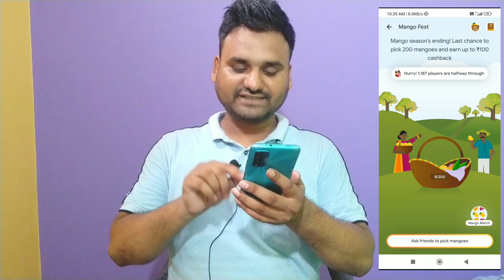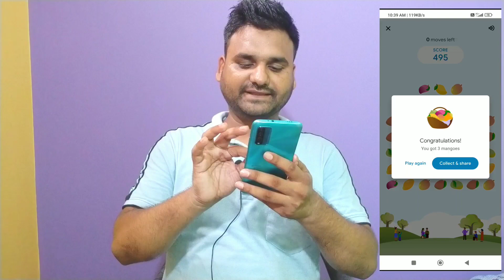Google Pay Summer Offer Live 🔥| Earn upto ₹200 Cashback For All | G-pay Mango Fest cashback offer